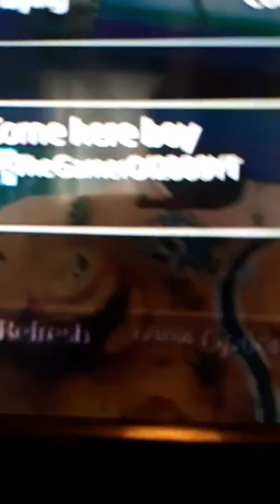My new Clan.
Come and join the title is Fortnite Battle Royal Clan2019 it's public so why not join!